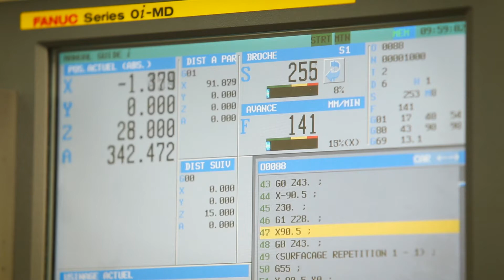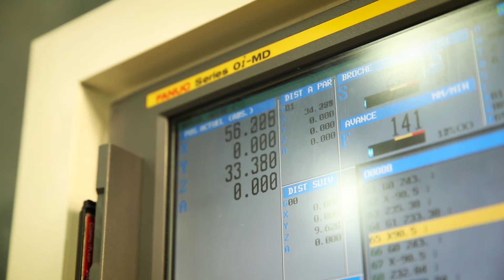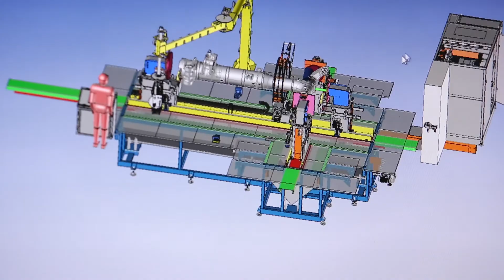40 - BPACA Mecalandes STARS ET METIERS 2016